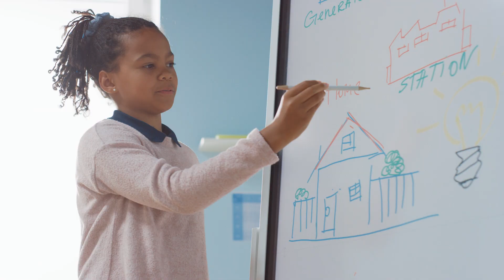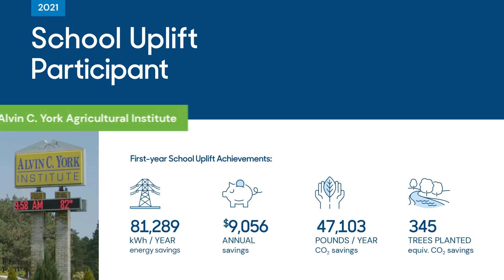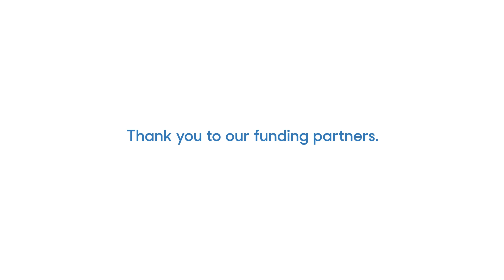School Uplift: Program Introduction